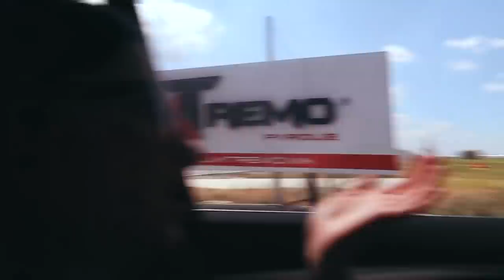PARACAÍDAS CON MI FAMILIA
¡Disfruten este lindo videíto de la locura que vivimos por el cumpleaños de mi mamá!